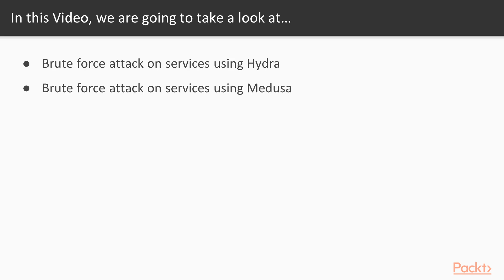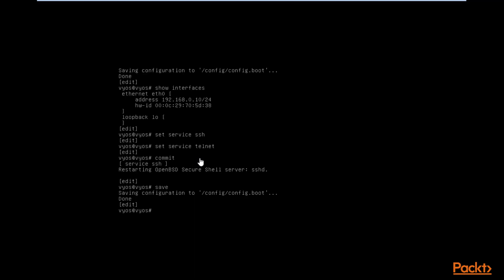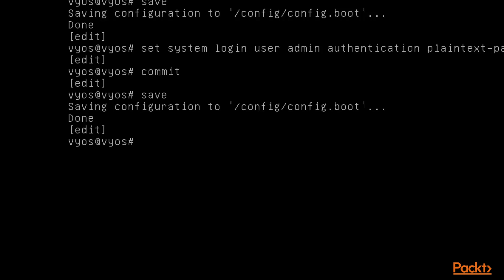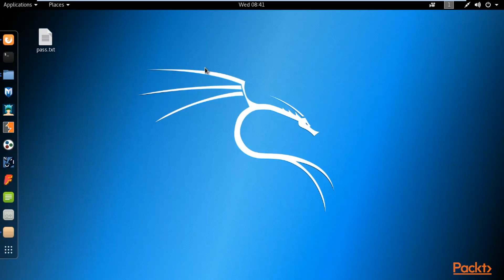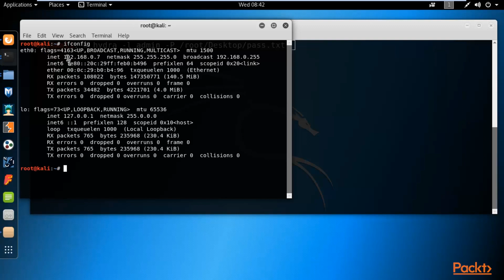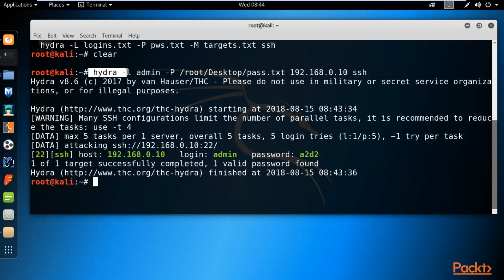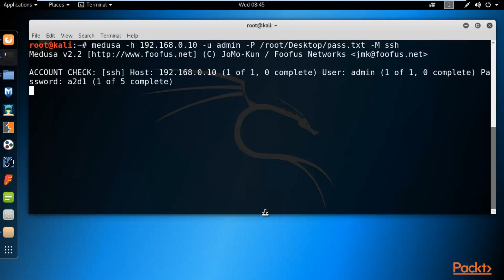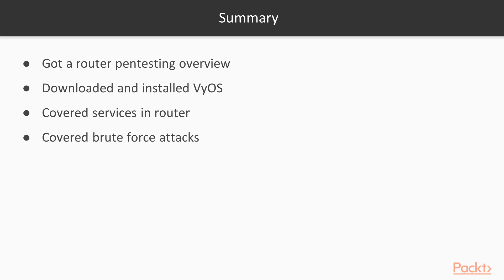Ethical hacking tutorials with basics(23)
Learn from above videos and become an ethical hacker